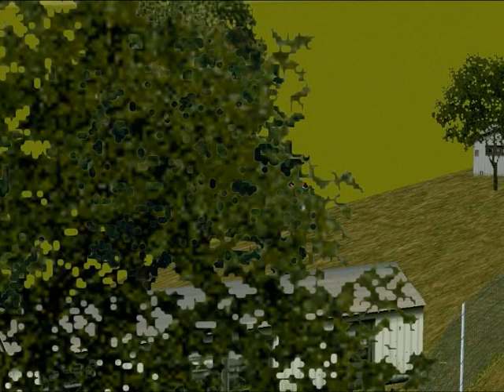NORL Colgate Cup French Grand Prix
Highlights from the NORLs 1st French Grand Prix on the Circuit Rouen Les Essarts